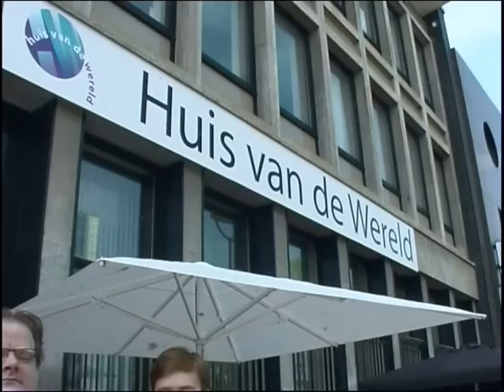Tilburg Viert: T-Parade 2010 (Deel 1/4)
Tilburg Viert! - Op 4 Juli 2010 was het alweer voor de vierde keer de T-Parade in Tilburg, maar het was ook open dag bij 'Het Huis van de Wereld', dat kun je zien in dit eerste deel!
Uitgezonden op TV door Lokale Omroep Tilburg Totaal (LOTT).